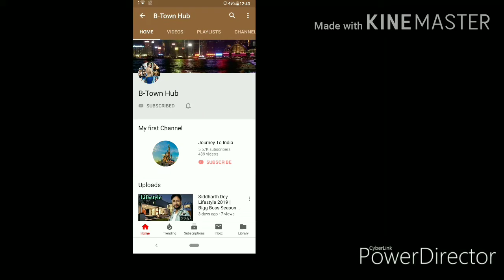Bhoot Movie, Vicky Kaushal, Bhumi Pednekar, Box Office Collection, Bhoot 2nd Day Collection,BTwonhub